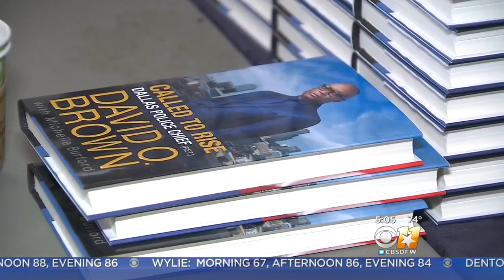Brown Back In Dallas To Promote Book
David Brown returned to the public spotlight on Wednesday night in the city that he loves and calls home. The former chief of the Dallas Police Department made an appearance at the Winspear Opera House in Dallas as a civilian and public speaker.